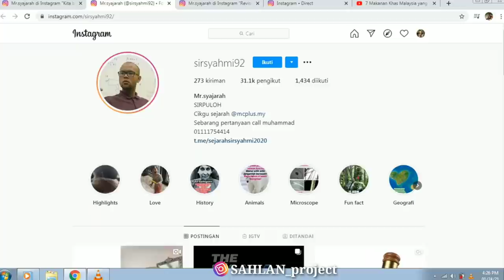WAJIB KALIAN HARUS TAU KEMERDEKAAN MALAYSIA DAN INDONESIA MASING MASING PUNYA CARA TERSENDIRI